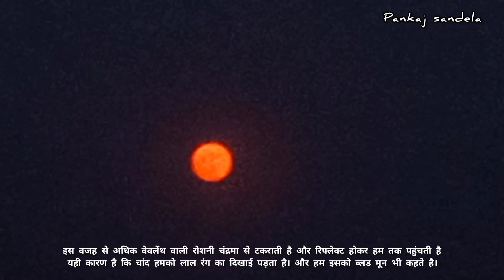Mystery of the red moon/लाल चाँद का रहस्य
लाल चाँद का रहस्य
mystery of the red moon
लाल चांद क्यों दिखाई देता है
किस दिन लाल चांद दिखाई देता है